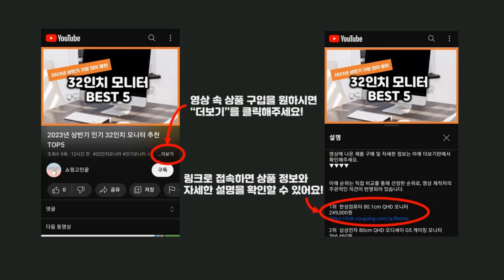2024년 가성비 나이키에어맥스95 추천 TOP5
2024년 하반기 가성비 나이키에어맥스95 추천 TOP5을 소개합니다.

♥4위   아놀드파마 남성 에어 니트 운동화 매쉬 경량 스포츠 쿠션 스니커즈 논슬립 슈즈 패션 남자 슬립온 키높이  [  56,800원  ]

♥3위   슈페르 초경량 런닝화 남성 운동화  [  19,800원  ]

♥2위   [Lecaf] 르까프 남녀공용 에어 365 워킹화 LE3A010U  [  37,800원  ]

♥1위   인디언 클래식 남성 스니커즈 2624  [  56,100원  ]